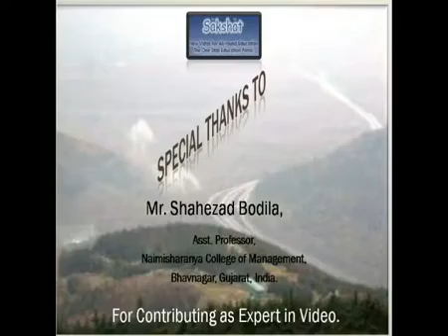New product development 1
Course : e-Content development of marketing management